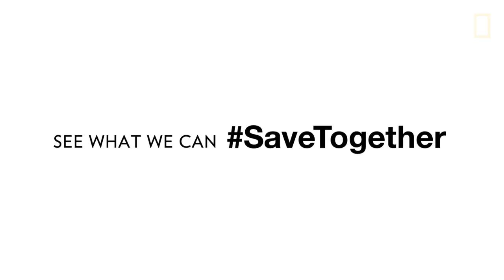National Geographic Photo Ark Exhibition Opens at Dallas Zoo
Dallas Zoo’s special outdoor exhibition showcasing the stunning images from photographer Joel  Sartore’s remarkable worldwide wildlife project, “National Geographic Photo Ark,” opens  April 20 and runs through Labor Day (Sept. 4, 2017).